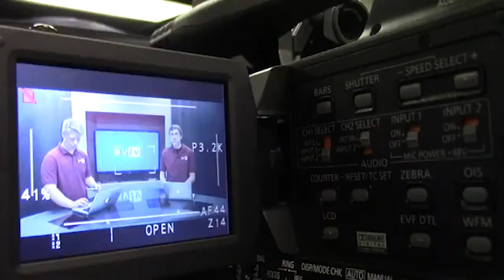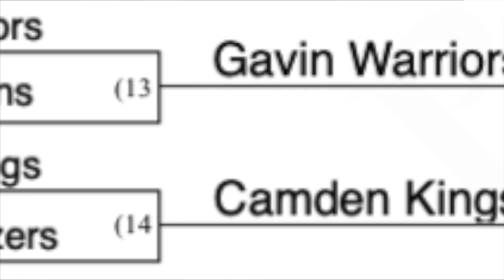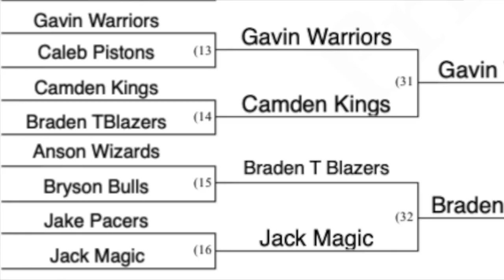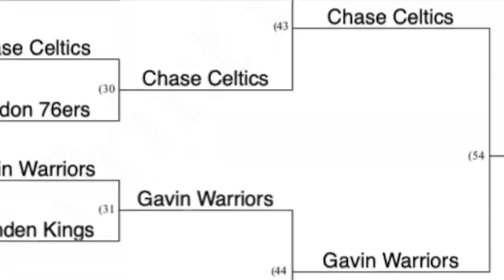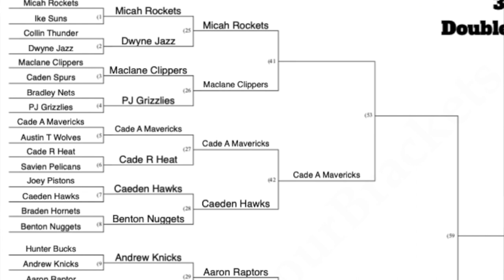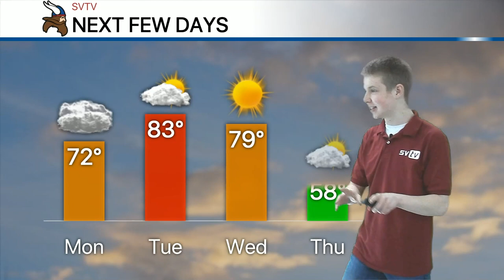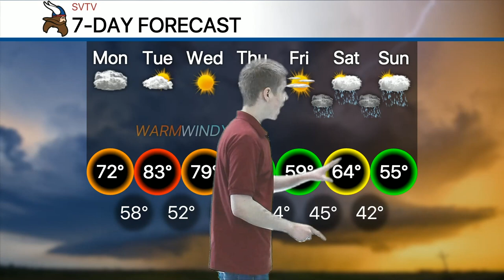4-6-20 SVTV Daily News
Story: NBA 2K Tournament Update
Anchor: Ali
Weather: Josh
Editor: Chase